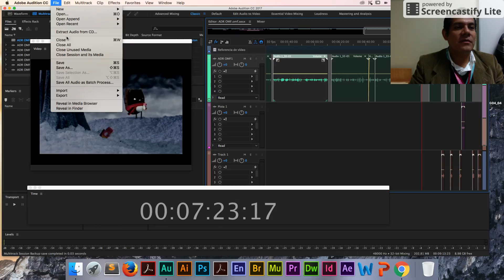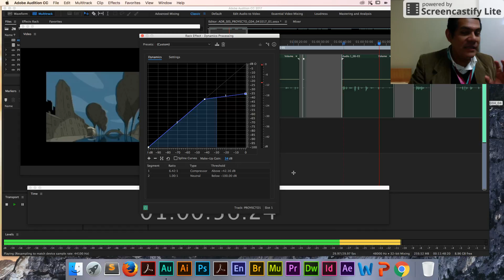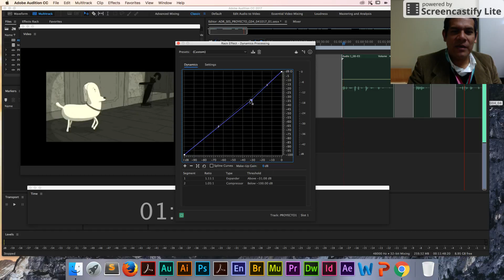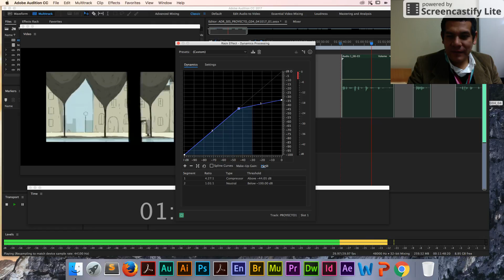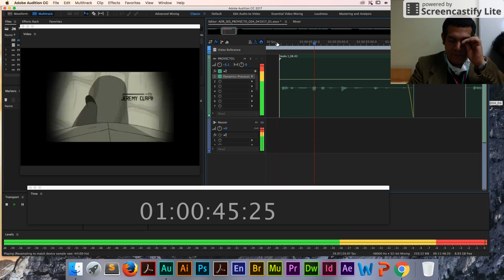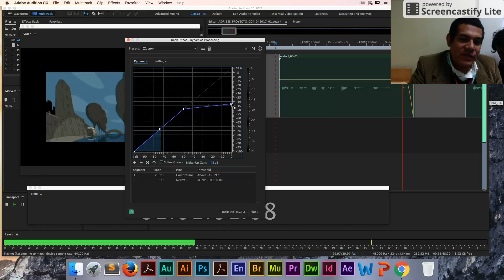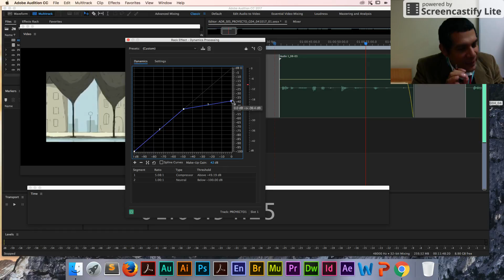Procesamiento de Voces en Audition - Grupo Vaiz - Post Juev 2017-3